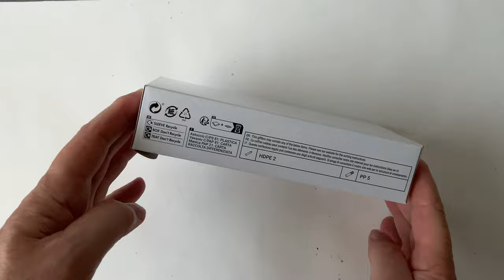Parker Ingenuity 2023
Parker Ingenuity 2023. 4K. English subtitles.
Można już zamawiać moją książkę o piórze Parker Vacumatic. Więcej informacji na Zrzutce